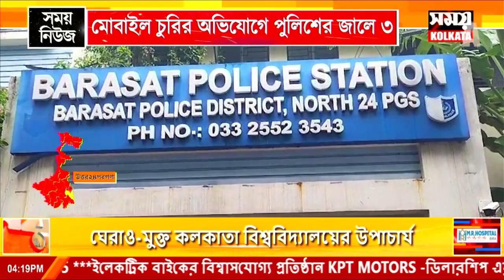মোবাইল চুরির অভিযোগে পুলিশের জালে ৩